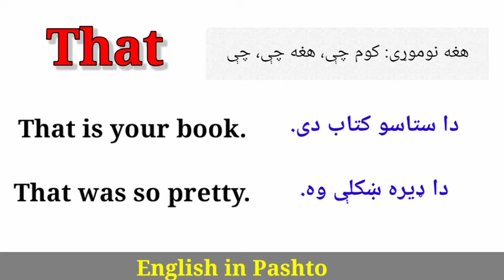That Meaning in Pashto